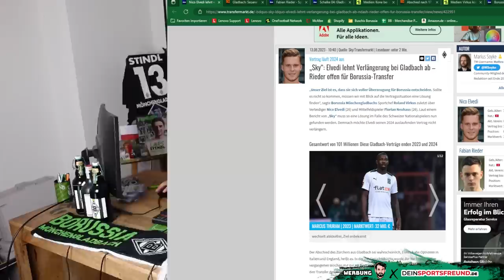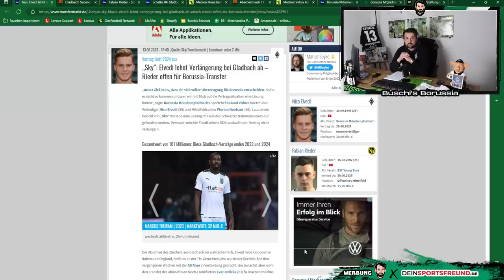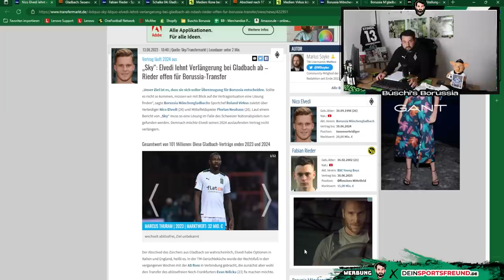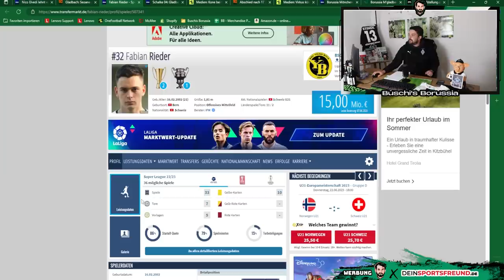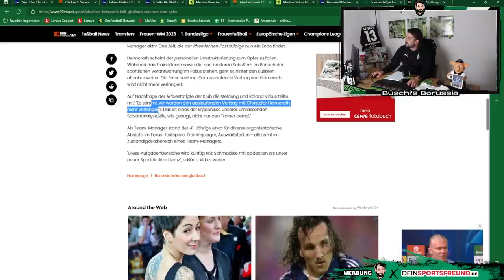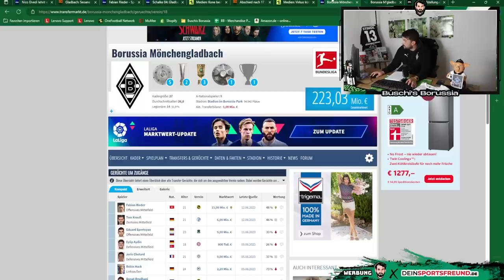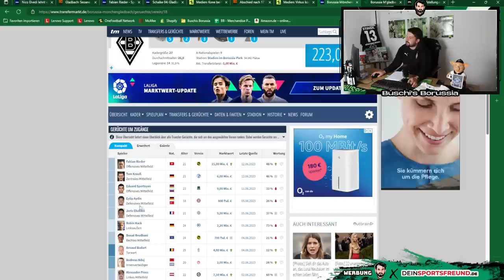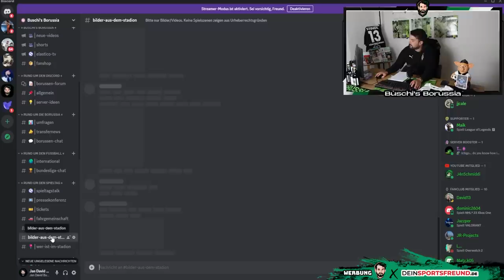Borussias-Kapitän🔥Weigl oder Hofmann?⚽ Elvedi verlässt Borussia! 🤔Rieder Transfer?⚫⚪🟢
In der 186. Folge von Buschi's Borussia berichte ich über folgende Themen:
👉 Intro - Wer wird Kapitän?
👉 Elvedi verlässt Borussia?
👉 Rieder vor Borussia-Transfer?
👉 Tim Krauß aus dem Rennen?
👉 Kone-Transfer stockt!
👉 Heimeroth raus!
👉 Wer wird Kapitän?
👉 Outro

Folge 186: "Borussias-Kapitän🔥Weigl oder Hofmann?⚽ Elvedi verlässt Borussia! 🤔Rieder Transfer?⚫⚪🟢"

Photo-Credits: Imago

Impressum

Zelterstraße 6
10439 Berlin

Redaktionell verantwortlich
Jan David Busch
Zelterstraße 6
10439 Berlin